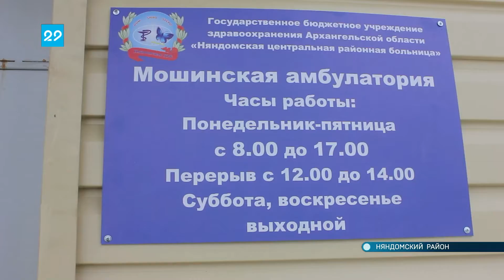6 04 22 Открытие амбулатории в деревне Петариха